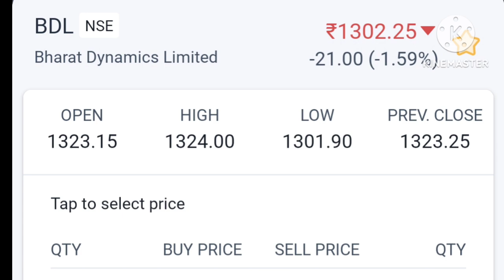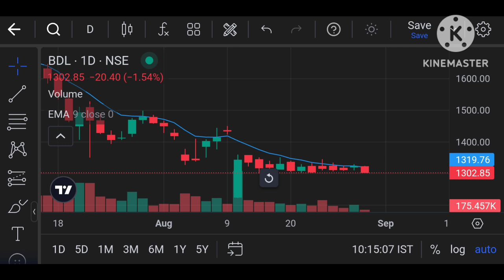BDL Share Latest news Today